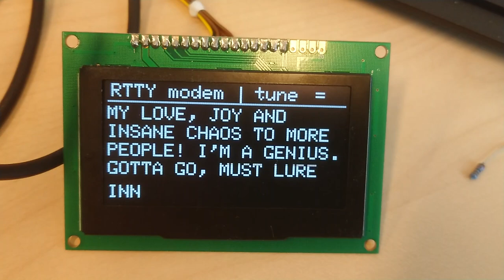RTTY modem first issue.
My RTTY decoder is nearly ready, I need to implemt a decent menu for adjusting some parameters. The modem is build with a Teensy 3.6  and audio board and a character Oled display 128 x 64.
For more information please visit my group page at

73' PD0LEW